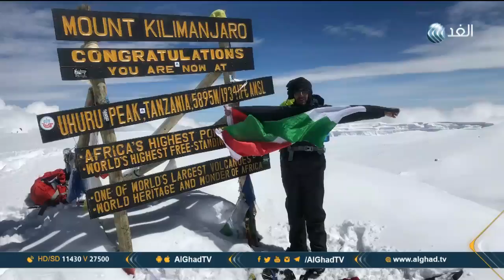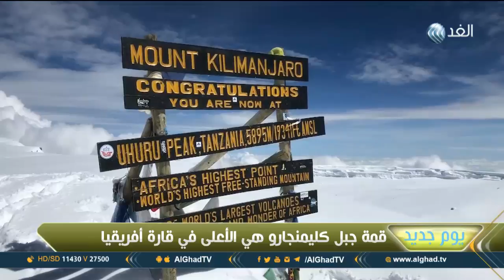يوم جديد | 16 شابا يرفعون علم فلسطين على أعلى قمة جبلية في إفريقيا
قام عدد من الشباب الفلسطيني بخوض تجربة فريدة لخدمة قضية بلادهم رافعين شعار سلام لكل العالم تحت شعار "تسلق من أجل فلسطين"، وشارك 16 فتاة وشاب فلسطيني بتسلق قمة جبل كلمينجارو في تنزانيا وسط ظروف جوية صعبة وتمكنوا بالفعل من الوصول للقمة ورفع العلم الفلسطيني، مزيد من التفاصيل في سياق التقرير المصور.